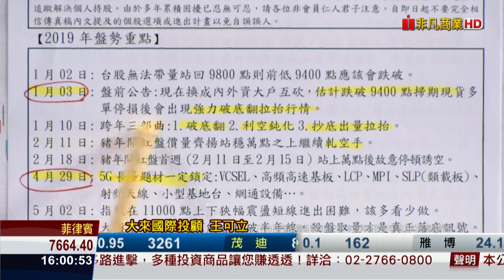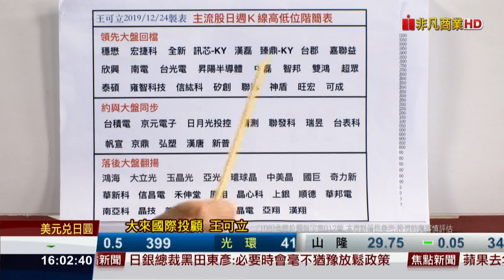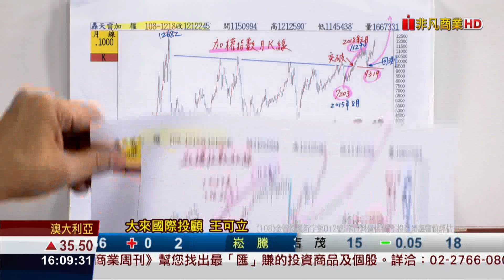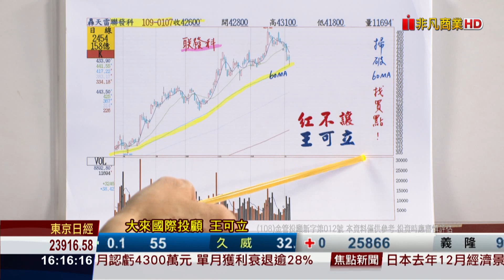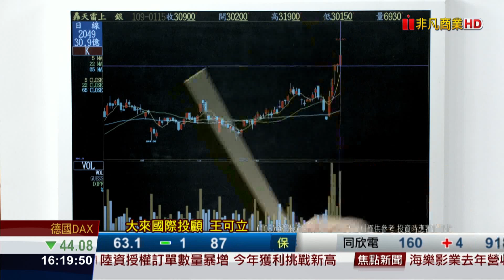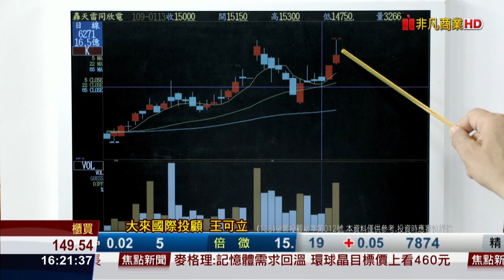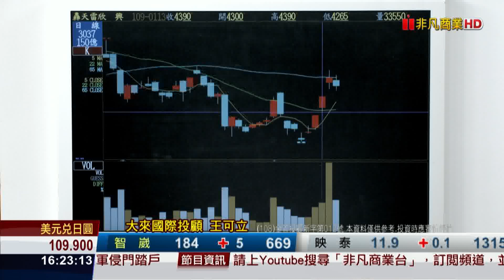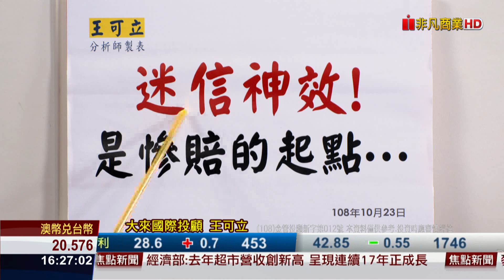200115王者紅不讓